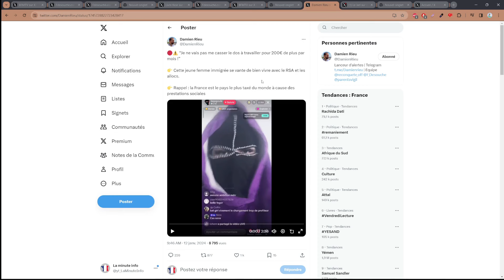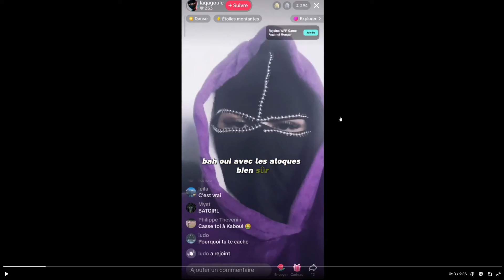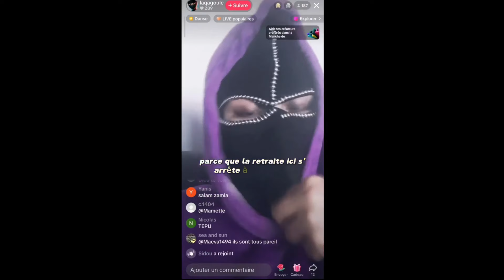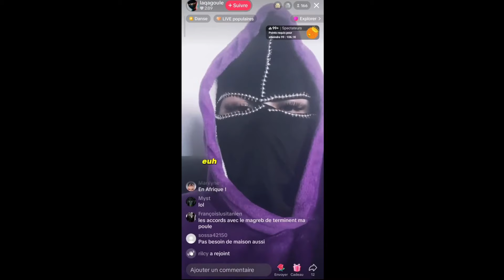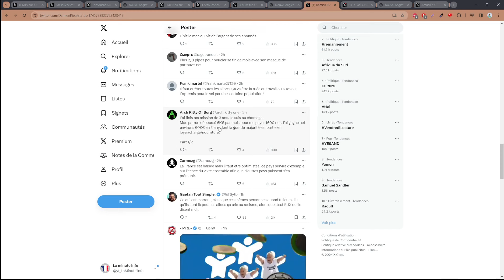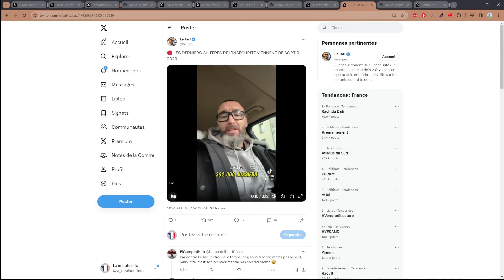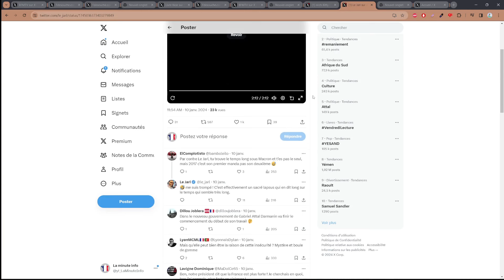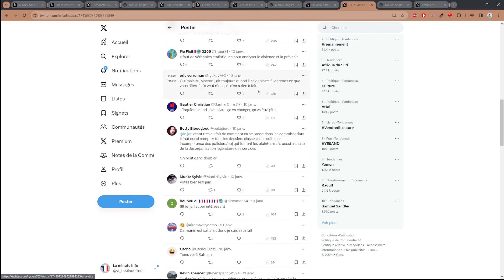CETTE CHANCE POUR LA FRANCE N'A PAS ENVIE DE TRAVAILLER ET TOUCHE LE RSA ET LES " ALLOQUES "